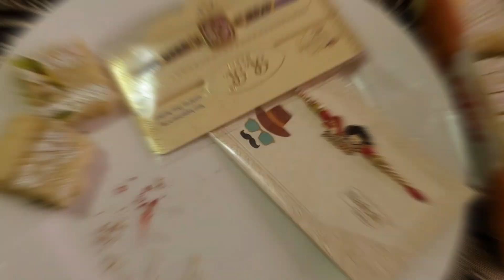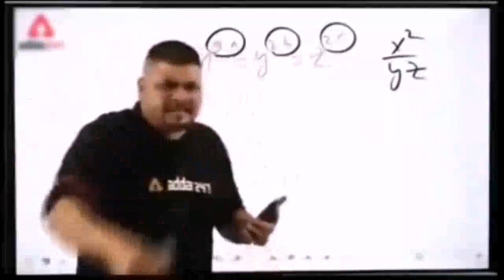Rakhi Celebration Vlog rakshabandhan Bandhan Special By Rohit Tanwar.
Family vlog
Lifestyle vlog